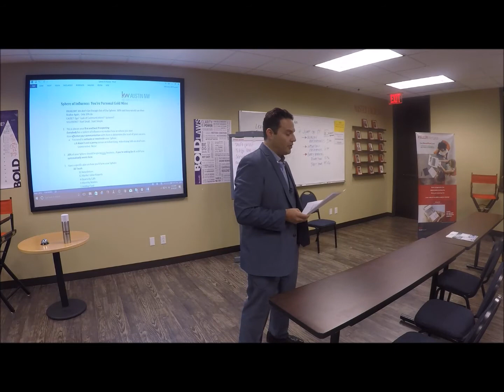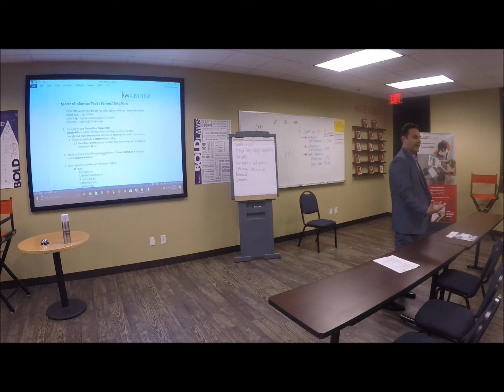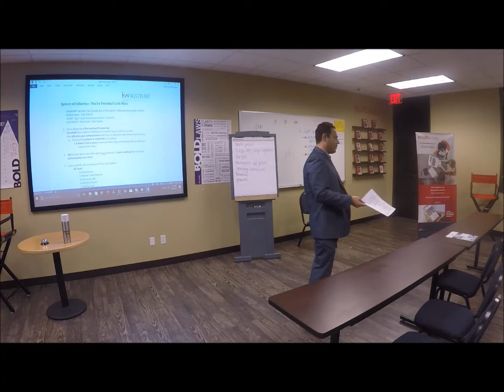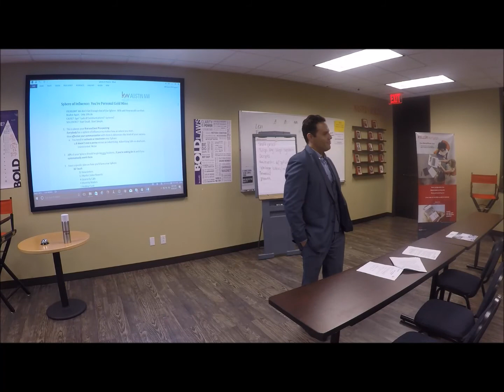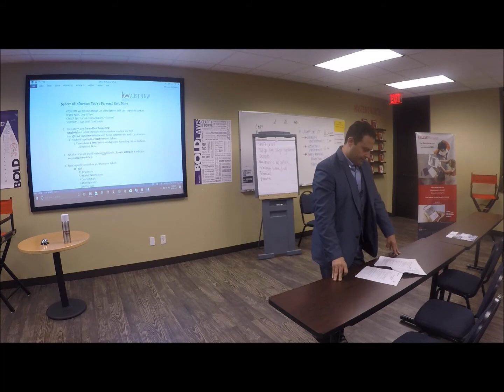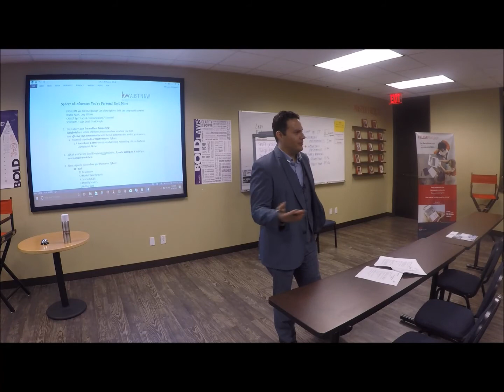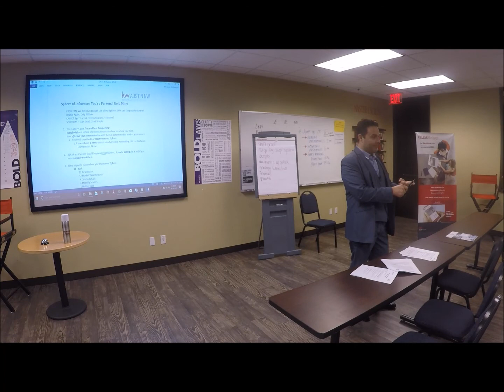Power Hour; Sphere of Influence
Power Hour focuses on Sphere of Influence and maximizing repeat and referral business.